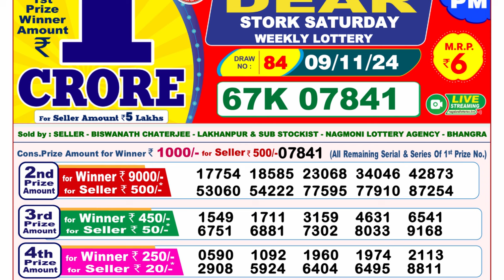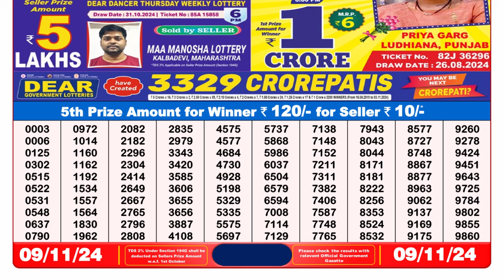🔴Lottery Sambad Today 08:00pm 09/11/24 Dear Lottery Result Pdf Download